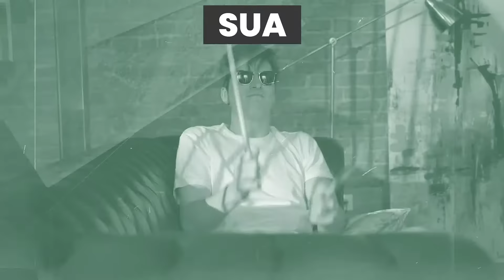Lançamento - Linha Play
A espera acabou! Conheça as linhas Play e Play + (que trazem sua essência no próprio nome). 🎨

As duas linhas são um convite para a transformação de ambientes de forma divertida e descomplicada.

➡️ Autocolantes e produzidas em EVA laminado, que garante um acabamento diferenciado aos produtos, permitem a aplicação em qualquer tipo de parede - incluindo as curvas - ou mesmo no teto.

♾️ Sua paleta de cores abre espaço para um universo de possibilidades de aplicações.

Bora ser um dos primeiros a decorar - e a se divertir? 🍭